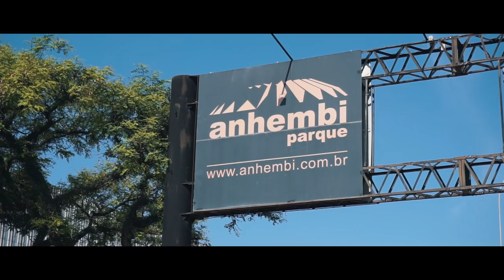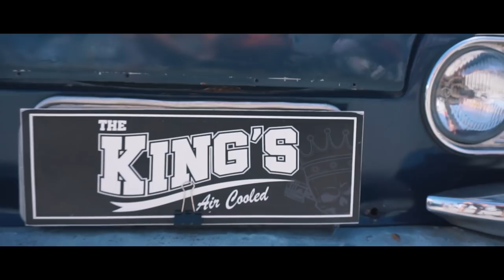1º THE KING's MEETING | Official - LP Produções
Evento que rolou no último domingo, dia 27 de Outubro no Anhembi, em São Paulo, dos nossos parceiros do The King's Aircooled.

Imagens/Edição: Lucas Paes (Instagram: @lucaspaesr)

Quer a LP Produções presente no seu evento? Entre em contato pelo Direct do Instagram.